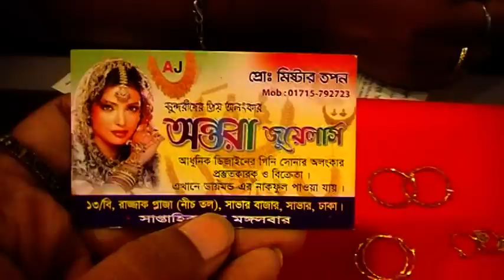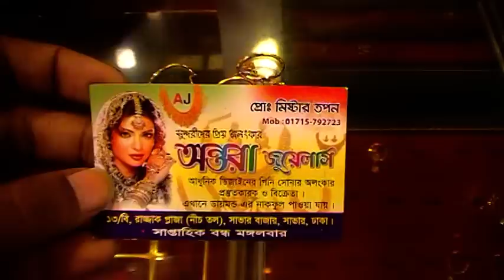Gold College Earrings Collection with Price।। স্বর্ণে কানের দুল কালেকশন।। Gold Jewellry.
* ANTI-PIRACY WARNING* This content is Copyright to 3M Media The way of Entertainment . Legal action will be taken against those who violate the copyright of the following material presented!